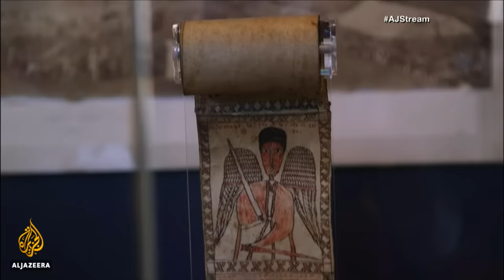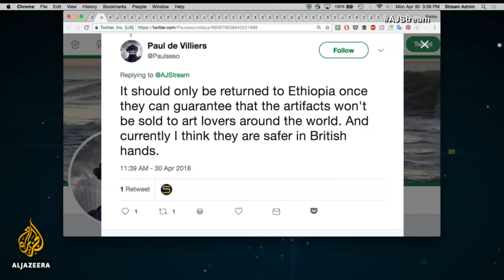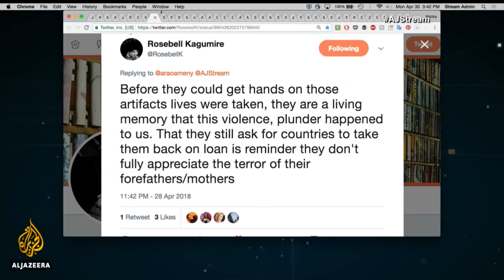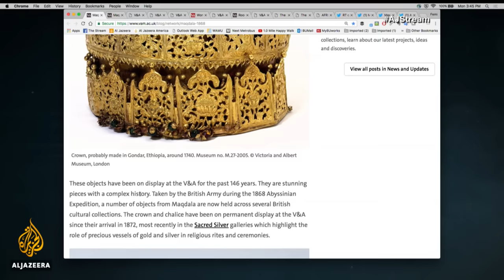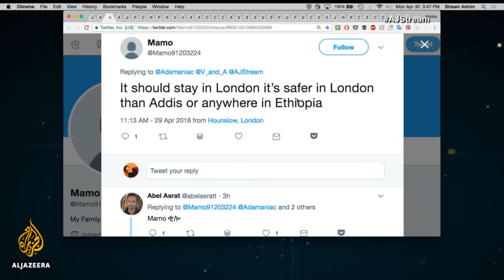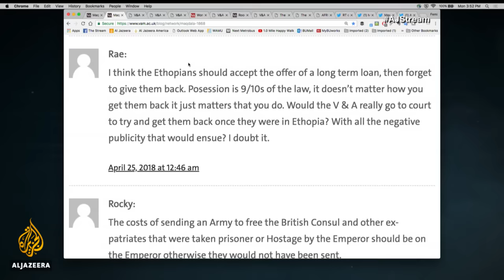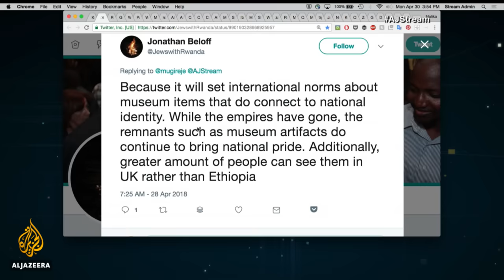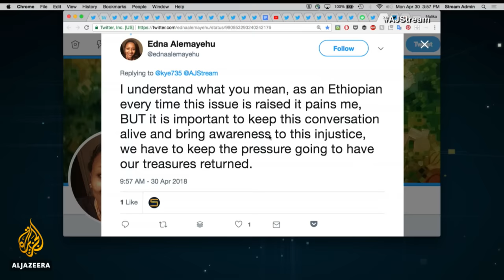Why are looted Ethiopian treasures still in Britain? | The Stream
Ethiopia's government is calling for the return of cultural artefacts plundered 150 years ago by British military forces. The relics, some of which are currently on display at London's Victoria and Albert Museum (V&A), were stolen in 1868 after the Battle of Maqdala, in which British troops raided the fortress of Abyssinian Emperor Tewodros II to release a group of imprisoned missionaries.

Upon the defeat of his army, Tewodros killed himself and British forces loaded elephants and mules with their loot. They also spirited away Prince Alemayehu, the emperor's seven-year-old son.

​The dispute over the pieces on display at the V&A has once again cast a spotlight on debate over whether the spoils of war should remain in Western museums, or be returned to the people and lands from which they were taken.

Ethiopia has previously requested that several British institutions give back hundreds of manuscripts and artefacts - and that the remains of Prince Alemayehu are returned.

V&A Director Tristram Hunt has proposed lending items in the museum's collection to Ethiopian institutions as part of a "long-term loan" partnership.

Several Ethiopian officials, however, have balked at the suggestion.

“It is clearly known where these treasures came from and whom they belong to", said Ethiopian National Museum Director Ephrem Amare. "Ethiopia’s demand has always been the restoration of those illegally looted treasures. Not to borrow them.”

So, should looted historical artefacts remain in Britain's museums, or should they be returned to Ethiopia?